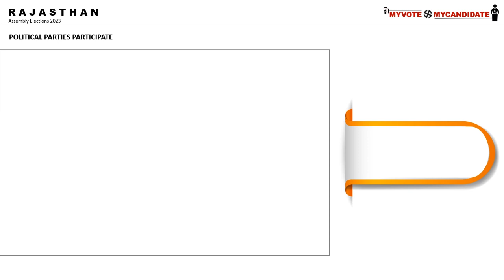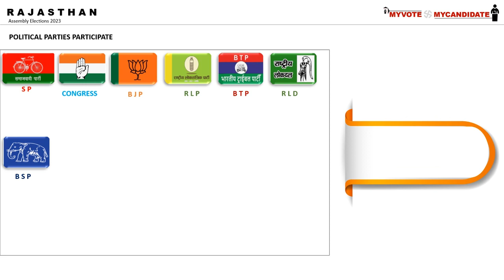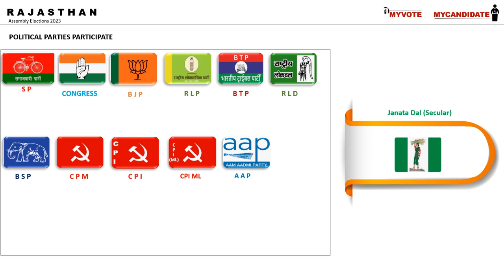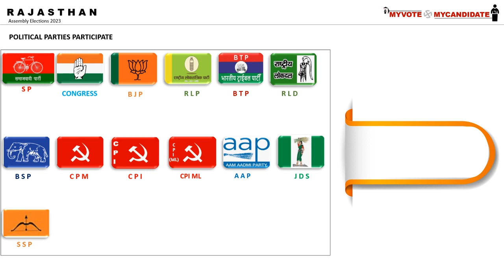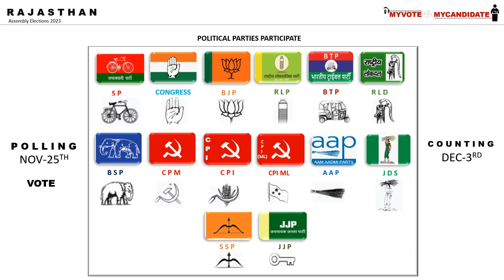R A J A S T H A N Political Parties